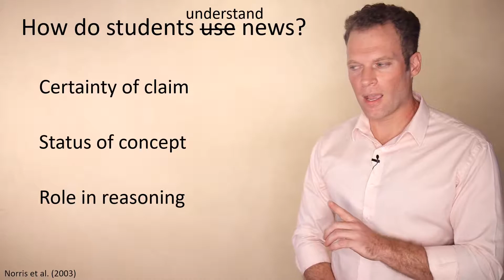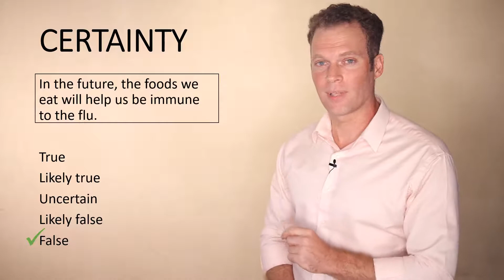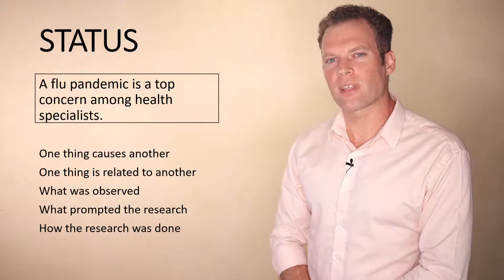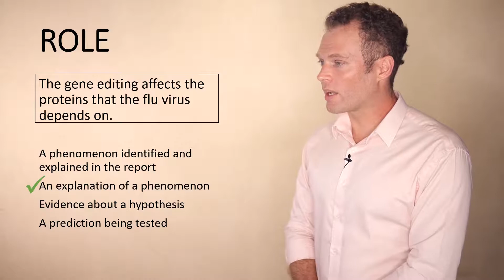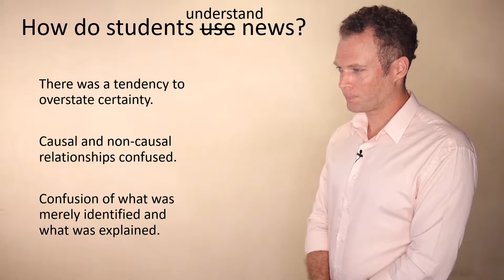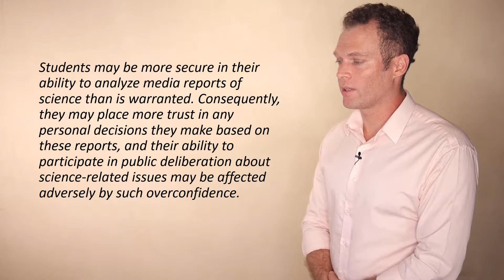Lifelong Science Learning Part 3: How do Young People Consume News?